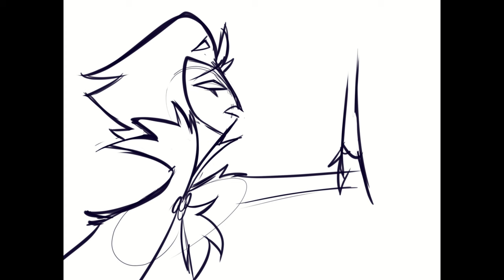HELLUVA BOSS - STOLAS [SpeedPaint]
🎵JUST LOOK MY WAY - Helluva Boss🎵